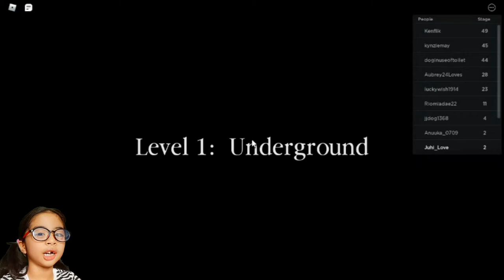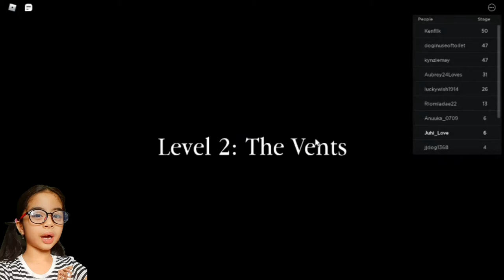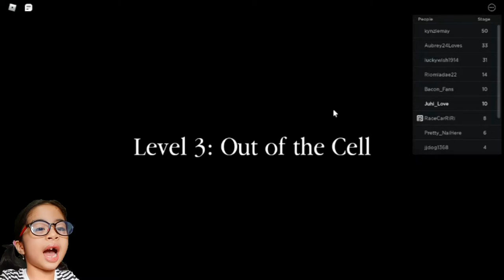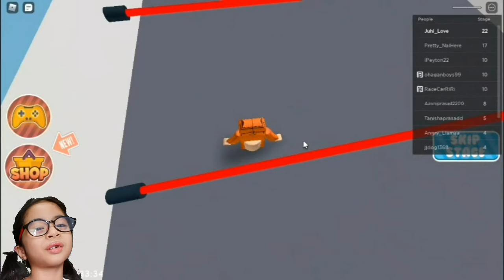Escape Prison Obby ROBLOX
I was put in jail but I am innocent! I need to escape this prison. Watch me play!